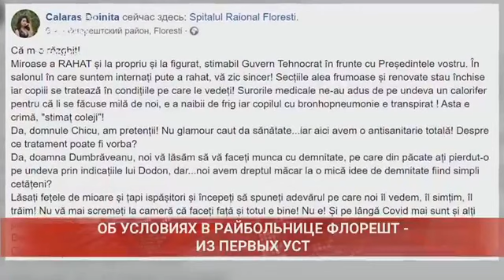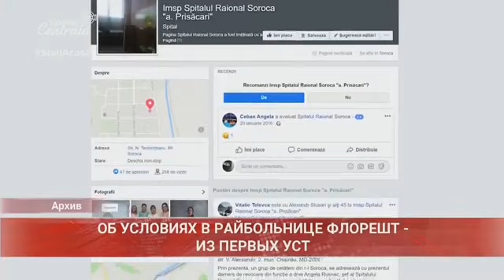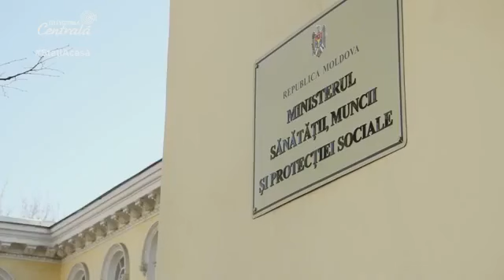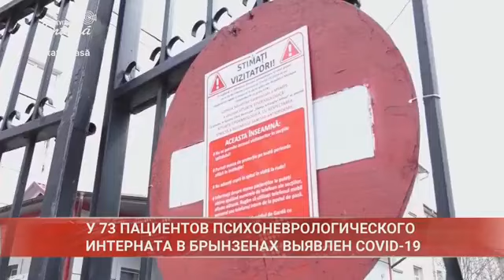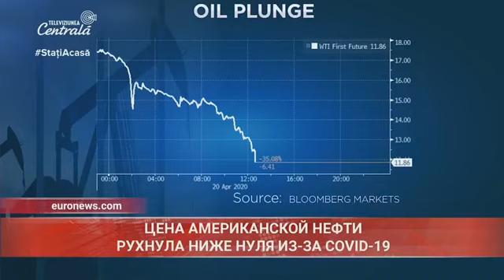2020-04-21 | 15:00 Новости на Центральном Телевидении